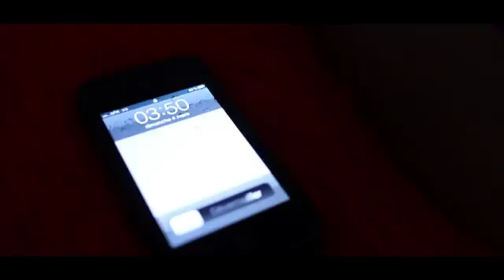Hass'N - Wech Hada [Prod. H. Bouchnak] [Clip,HD,Officiel, Rai Ma. 2012]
Clip,Hass'N,Wech Hada [Produit Par Hamid Bouchnak].